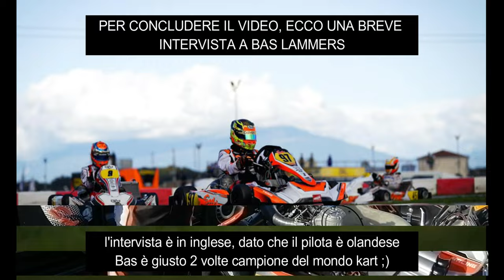ALBERTO NASKA TORNA IN PISTA - INTERVISTE - ONBOARD E TANTO ALTRO - SOUTH GARDA KARTING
ECCO UN DAILY VLOG CHE RACCONTA LE DUE GIORNATE PASSATE NEL KARTODROMO PIU CONOSCIUTO IN ITALIA (E TRA I PRIMI IN TUTTO IL MONDO), SOUTH GARDA KARTING, A LONATO. OGGI NEL VIDEO DIVERSI OSPITI IMPORTANIT TRA CUI IL CONOSCIUTISSIMO YOUTUBER E PILOTA ALBERTO NASKA, IL DUE VOLTE CAMPIONE DEL MONDO KART LORENZO TRAVISANUTTO, UN ALTRO DUE VOLTE CAMPIONE DEL MONDO KART ( E PRIMO OSPITE INTERNAZIONALE DEL CANALE) BAS LAMMERS E PER CONCLUDERE, ORMAI UN PUNTO FISSO DEL CANALE, LUCA PEDERSOLI